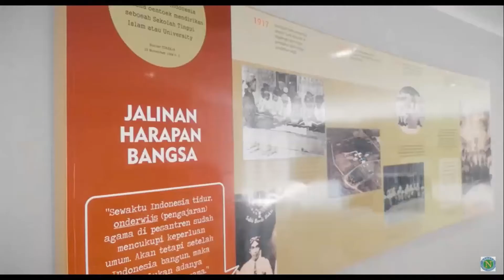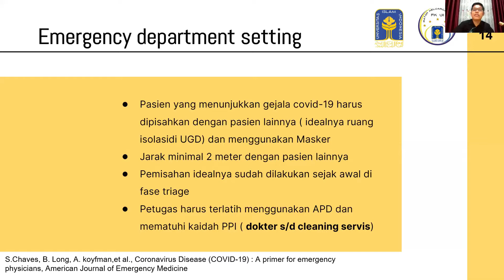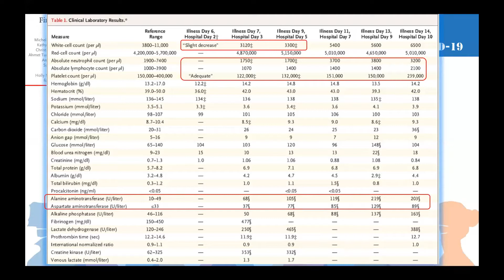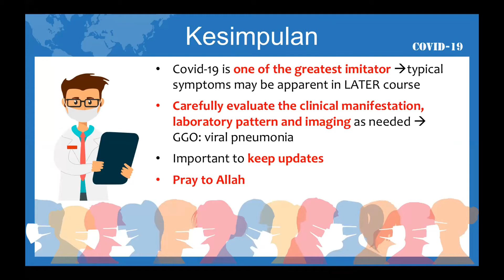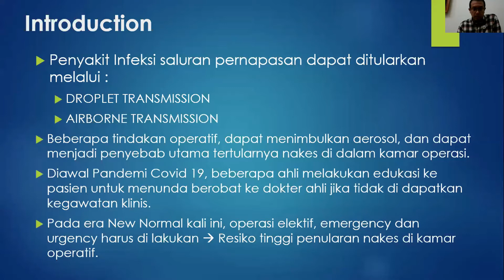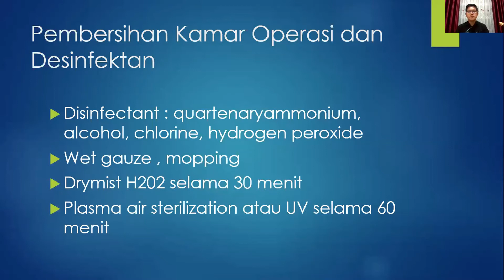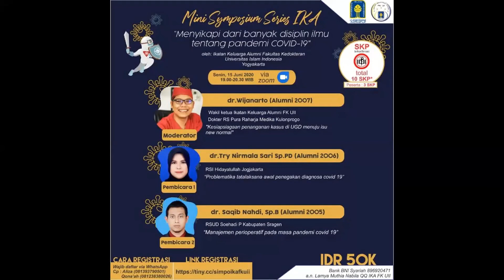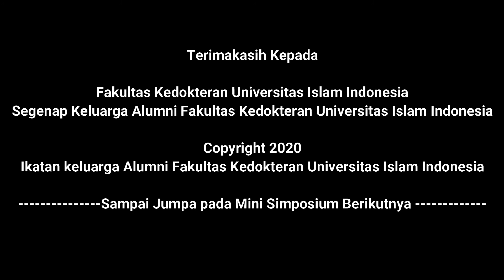Webinar Series 05 IKA FK UII - Menyikapi dari banyak Disiplin Ilmu tentang Pandemi COVID19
Hallo teman-teman Sejawat semua 👋👋👋

Ikatan Keluarga Alumni Fakultas Kedokteran Universitas Islam Indonesia (IKA FK UII)
Proudly present ✨✨✨
"Mini Simposium Series IKA" secara daring dengan judul 'Menyikapi dari banyak Disiplin Ilmu tentang Pamdemi COVID-19'

✨Keynote speaker :
🌹dr.Tri Nirmala Sari Sp.PD (Alumni 2006)
 - RSI Hidayatullah Jogjakarta

"Problematika penanganan awal pada pasien guna menunjang Diagnosis Covid'19 selain dari sistem respirasi"

🌹dr. Saqib Nahdi, Sp.B (Alumni 2005)
-RSUD Soehadi P Kabupaten Sragen
 -RSU Saraswati Ibnu Sina Sukowati

"Problematika penanganan dan tanda pada kasus bedah serta trauma pada masa pandemi Covid'19"

✨Moderator :
dr.Wijanarto (Alumni 2007)
Wakil ketua Ikatan Keluarga Alumni FK UII
Dokter RS Pura Raharja Medika Kulonprogo

"Kesiapsiagaan penanganan kasus di UGD menuju isu new normal"